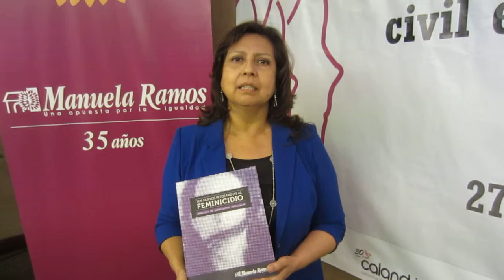Investigación: "Los Nuevos Retos Frente al Feminicidio. Análisis de Expedientes Judiciales"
Presentación de la investigación "Los Nuevos Retos Frente al Feminicidio. Análisis de Expedientes Judiciales" a cargo de Manielena Reyes, Directora del Movimiento Manuela Ramos en Perú.
Lima, 27 de marzo de 2014.